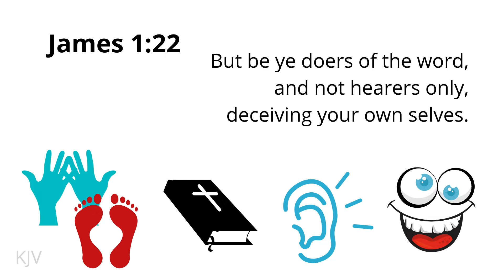Memorize James 1:22 KJV with Motions & Pictures (Bible Drill Blue Cycle)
In this Bible verse memory for kids video, we’re memorizing James 1:22 (KJV). Put on your thinking cap and let’s get started! (More information and links are in the description below.)

Bible Drill (Blue Cycle) teaches 25 memory verses, 10 key passages, Bible books, Bible-navigation skills, practice Bible Drills (Sword Drills), & more! Available in ESV, KJV, or CSB. A complete list of included memory verses and key passages is below.

Verses & key passages are the same ones used by LifeWay’s Bible Skills, Drills, & Thrills, Blue Cycle. All images & content are original.

RELATED RESOURCES

ADDITIONAL HELP

* "Beginning Children's Bible Drill in Your Church" by Mr. Mark's Classroom

BLUE CYCLE BIBLE DRILL (SWORD DRILL) GOALS

Memory verses are done in two ways. First, students are given the reference and are expected to quote the entire verse. Second, students are given the first few words of the verse. They are expected to quote it entirely, with the reference.

Memory Verses (Blue Cycle): Gen. 1:31; Deut. 16:17; Josh. 24:24; 1 Chron. 16:9; Ps. 56:3; 119:11; Prov 22:1; Isa 6:8; 45:5; Mal. 3:10; Matt. 28:19-20; Lk. 2:52; 19:10; Jn. 4:24; 13:35; Acts 4:12; Rom. 10:9; 1 Cor. 3:16; Eph. 2:8; 1 Thess. 5:18; 1 Tim. 4:12; 2 Tim. 2:15; Jas. 1:22; 1 Pet. 4:9; 1 Jn. 4:21.

For Key Passages, students are given the title. They are expected to find it in the Bible in 10 seconds and give the reference. Additional lessons explore the contents of each key passage.

Key Passages (Blue Cycle): God’s Covenant with Abraham (Gen. 12:1-3), A Shepherd’s Song (Ps. 23), The Suffering Servant (Isa. 53), The Twelve Apostles (Matt. 10:2-4), The Resurrection of Jesus (Matt. 28), The Parable of the Good Samaritan (Lk. 10:25-37), Jesus’ First Miracle (Jn. 2:1-11), The Work of the Holy Spirit (Jn. 16:5-15), The Conversion of Saul (Acts 9:1-30), The Love Chapter (1 Cor. 13).

For Bible books, students are given a book of the Bible. They should find it in the Bible in 10 seconds, then name the book before, the book called, and the book following.

Verses are taken from the King James Bible. Public domain.